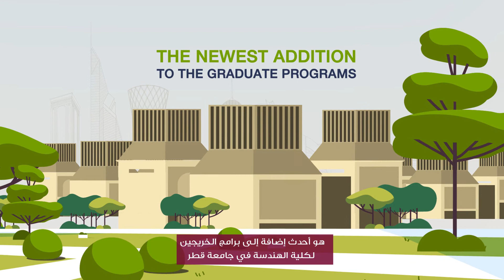Master of Gas Engineering and Operations